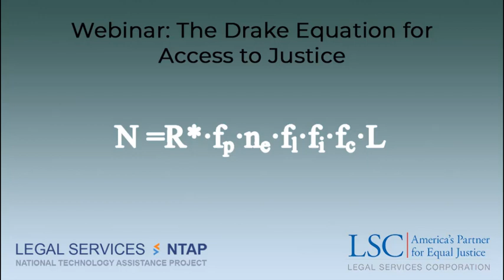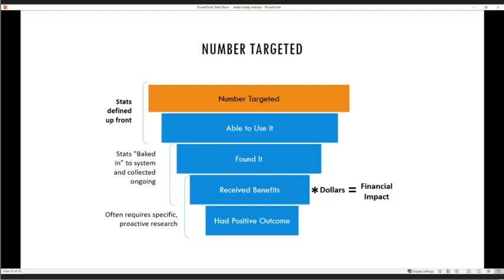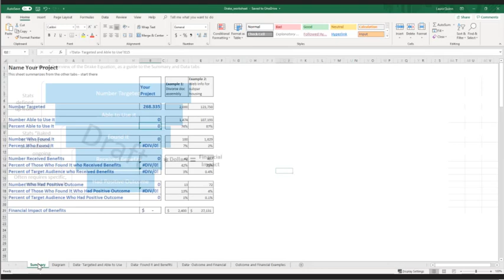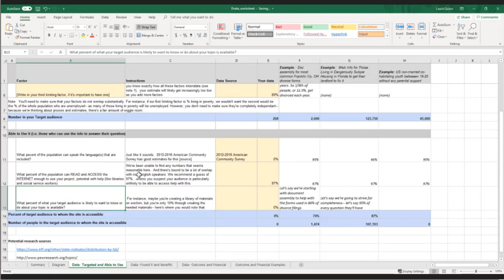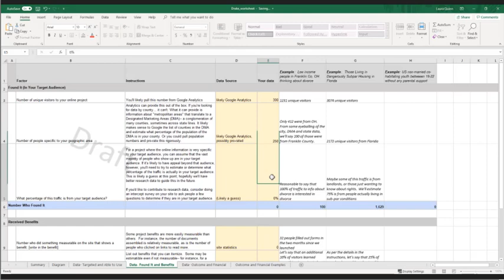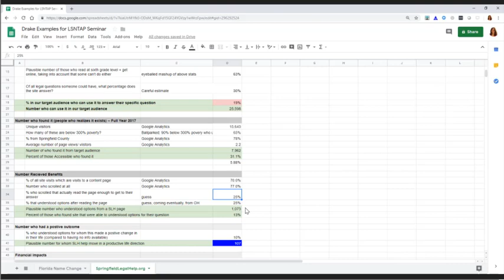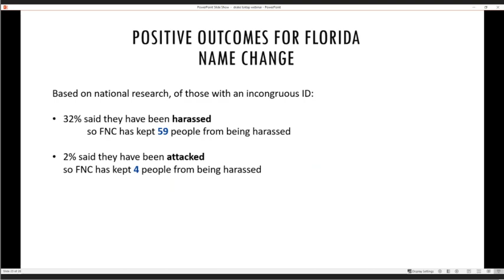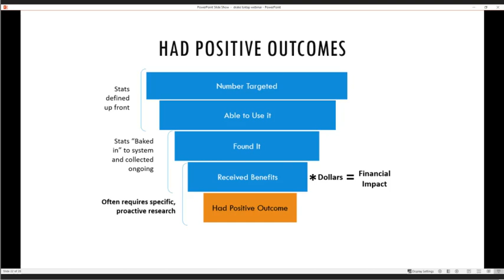Webinar: The Drake Equation for Access to Justice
What does measuring the effectiveness of A2J technology have to do with the search for extraterrestrial civilizations? They're both topics that are difficult to quantify, but benefit by a framework that a whole community can use to inform research and make educated guesses. In this session, we'll look at the recent work to apply the Drake Equation (originally created by Frank Drake to calculate the likelihood of extraterrestrial intelligence) to the A2J community-- which was funded by LSC, FJTC, and IALS with support from Pew, RAND, the Harvard A2J Lab, and others. We'll walk through a summary, examples of how to apply it, and a worksheet that you can use to adapt the Framework to your own project.